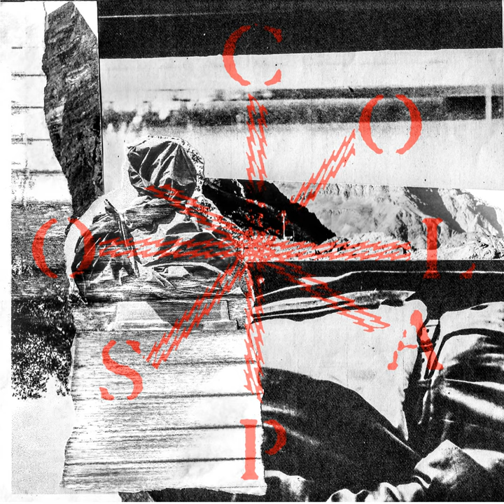La Estética del Berretismo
La Estética del Berretismo · Colapso · Joaquin Balmaceda · Lucas Lionel · Nahuel Martinez

2021